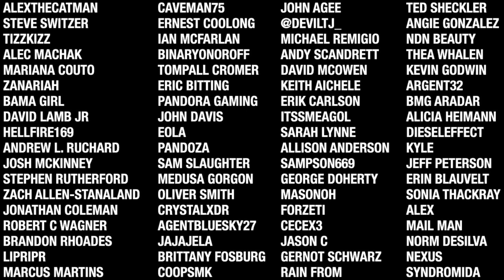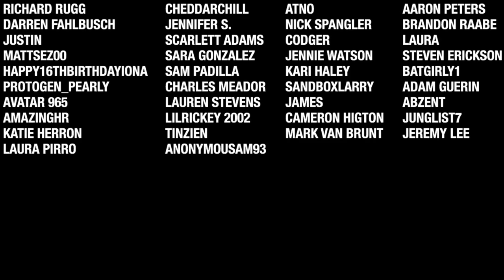7 Days To Die - FatherGlock EP13 (Darkness Falls - A20)